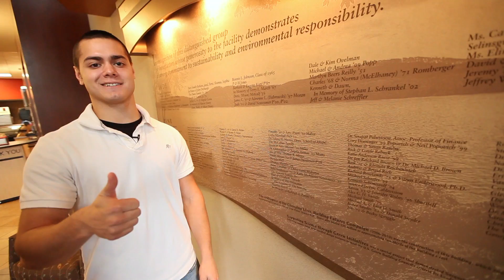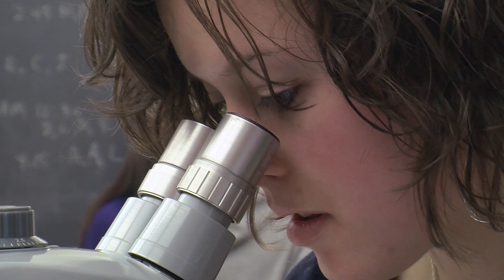Susquehanna University - New Science Building Tour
A "virtual tour" - led by students - of the new science building at Susquehanna!